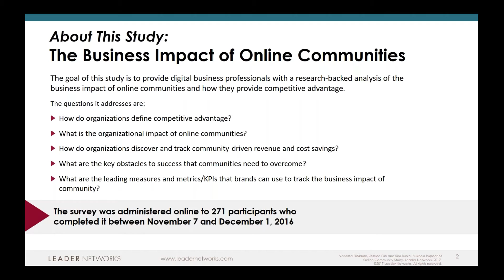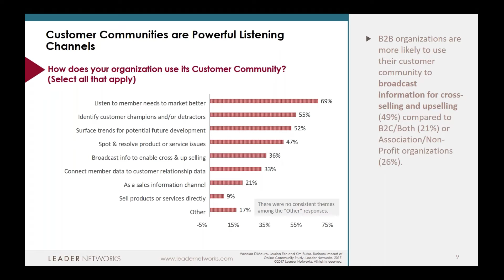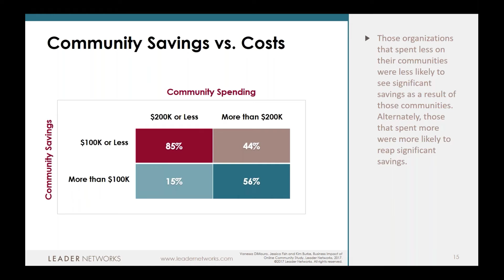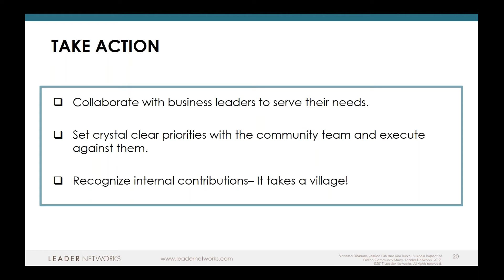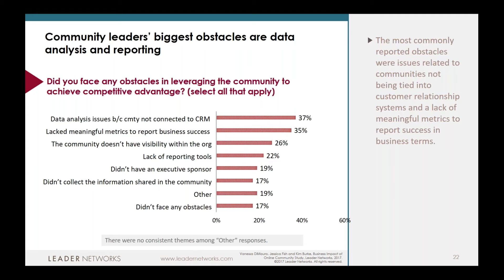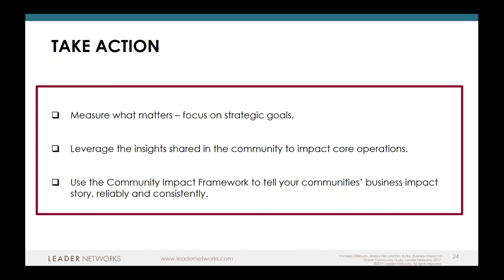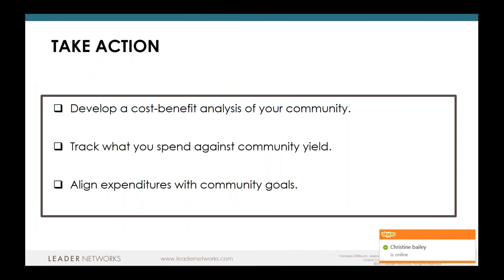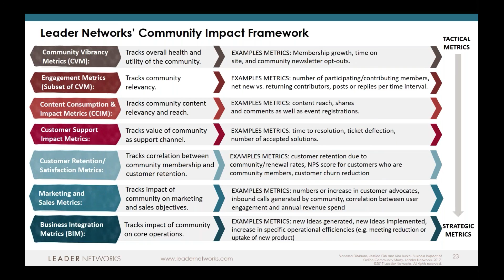Business Impact of Online Communities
Online communities deliver significant business benefits – but community leaders struggle to measure value using metrics that resonate with business stakeholders. That’s the key takeaway from Leader Networks’ survey of close to 300 marketing and community professionals. Vanessa DiMauro, community thought leader, expands upon key findings from the survey and take a closer look at the data collected.